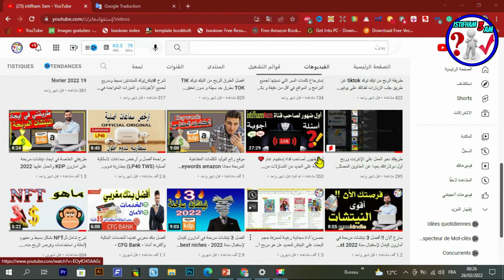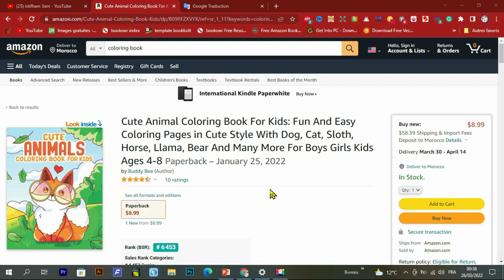طريقة رائعة لمضاعفة المبيعات في amazon kdp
السلام عليكم:
سنتعلم في هذا الدرس طريقة فعالة جدا في زيادة ارباح amazon kdp يغفل عنها الجميع،
رابط المحتوى المجاني :
Creative Fabrica Subscription (1 $) 😍😍:
- للاشتراك في موقع Bookbolt والحصول على خصم %20
كود الخصم: Shop2020
رابط التسجيل في Helium10 :
خصم 10٪ على كل شهر من الهليوم 10:
خصم 50٪ على الشهر الأول من الهليوم 10:
رابط الإمتداد (extenssion):
رابط التخفيض لبرنامج Vexels:
▪ رابط التسجيل في بنك بايير :
 شرح مفصل